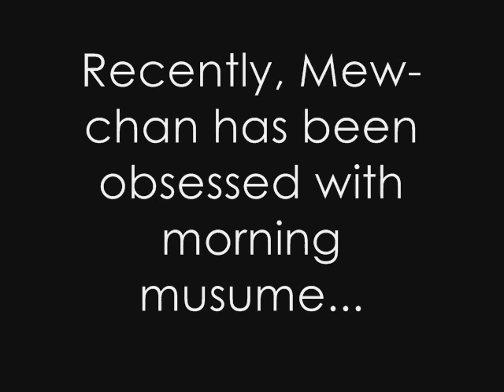[CASTING] Morning Musume Covergroup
I've been scouting, so I have most of my cast. In case people still want to audition though, DEADLINE EXTENDED UNTIL I FIND MY FINAL THREE CAST MEMBERS. XD

Takahashi Ai - xxoxSetsunaxoxx (I think I messed up the x's and o's) XD
Niigaki Risa - selfcast - sorry ^^;
Kamei Eri  - LovableXKarupin
Michishige Sayumi - Ktlineker
Tanaka Reina - AnimeNekoNyaa
Kusumi Koharu - jrocknpoppingirl
Mitsui Aika - xXxCrazyMusicLover
Junjun - lilmenchi
Linlin - LuchiaHime

Yoshizawa Hitomi - HitomiVAA
Fujimoto Miki -

Iida Kaori - HarpieGirlSuzuka
Abe Natsumi -
Yaguchi Mari - BvbyJuju
Ishikawa Rika - Fuonyuri
Kago Ai - HannaPulla
Tsuji Nozomi - Pickle1312
Konno Asami - seahorsegurl
Ogawa Makoto -

Sing part of any morning musume song.
Pronunciation and pitch are what I'm mostly looking for.
However, it's a plus if you sound similar to the original singer.

[The song in the background is Kanashimi Twilight, by the way. :P]